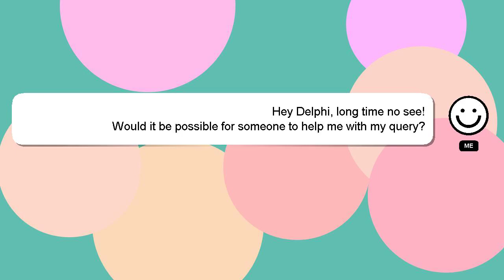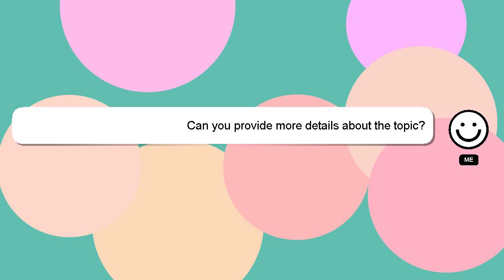How to cut curtain bangs with bangs?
Let me give you a quick introduction about myself, Good day, I am Delphi. I am willing to help you find the solutions to your questions. - How to cut curtain bangs with bangs?

If you need more specific information, let me know by leaving a comment or starting a chat. If you provide an answer, I will 'heart' it as a sign of gratitude.

*1 What we are experimenting :*